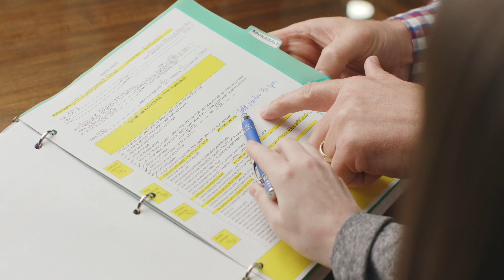Jessica Housman - Housman Partners - Paducah KY Real Estate Commercial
We had the best time filming this very special brand film with Jessica Housman as she continues her division of Housman Partners Real Estate in Paducah KY. We've met so many friends and family of the Housman's along the way for this project! Congratulations Kevin and Jess Housman on their new venture into Housman Partners Land and Farm as well as their continuing work in Housman Partners Real Estate!

A&SG Film and Sound Makers is a Kentucky film production company operating out of the loving city of Paducah.